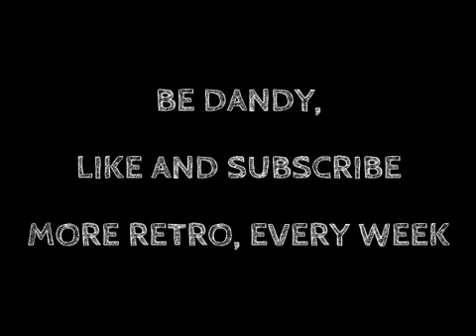Vintage Wrestling Girls - 50s & 60s